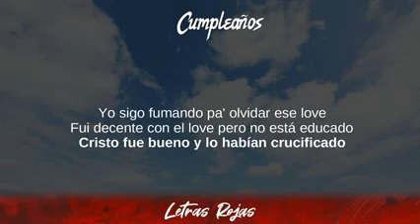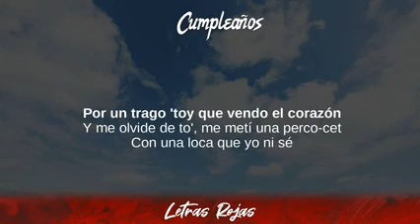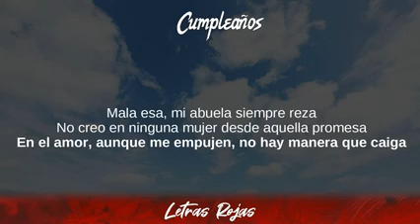Sech - Cumpleaños (Lyrics/Letra)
Sech - Cumpleaños (Lyrics/Letra) | Wing Lyrics
Cumpleaños - Sech
Gracias suscriptores Wing Lyrics:

➡️Suggested Video:
Nacho - La Buena:

❥Wing Lyrics:
Sech - Cumpleaños Lyrics

00:01 Ma'i, de tu vida me salgo
00:03 Mañana estás de cumpleaños, al fin, cumples algo
00:08 No eres puta pero estás viajando y ahora tienes carros saldo'
00:14 Ojalá, te lleven en Bugattis, la movie, con seguridad en Ferrari
00:20 Igual me va' a tener que ver en los partys
00:22 ¿De que vale ser bueno? El amor ha expira'o
00:25 Yo sigo fumando pa' olvidar ese love
00:27 Fui decente con el love pero no está educado
00:30 Cristo fue bueno y lo habían crucificado
00:33 Mala esa, mi abuela siempre reza
00:37 No creo en ninguna mujer desde aquella promesa
00:42 En el amor, aunque me empujen, no hay manera que caiga
00:47 No es por plata, si dejaron a Tyga
00:50 Sigo aquí en la disco bailando reggaeton
00:52 Por un trago 'toy que vendo el corazón
00:54 En el amor aunque me empujen no hay manera que caiga
00:57 No es por plata, si dejaron a Tyga
01:00 Sigo aquí en la disco bailando reggaeton
01:02 Por un trago 'toy que vendo el corazón
01:05 Y me olvide de to', me metí una perco-cet
01:08 Con una loca que yo ni sé
01:11 Bajando botellas de Rosé
01:14 Un feeling y que gana 'e toser
01:17 Porque de las loca' yo me aburro
01:20 Dicen que el amor es pa' los burro'
01:22 Pero el corazón yo mismo me lo achurro
01:26 Si pienso en ti, mi lady
01:28 Que locura, hay mujere' a montón
01:30 Y tengo mi condón Louis Vuitton
01:33 Una loción Christian Dior, luces, cámara y acción
01:38 En el amor, aunque me empujen, no hay manera que caiga
01:43 No es por plata, si dejaron a Tyga
01:45 Sigo aquí en la disco bailando reggaeton
01:48 Por un trago 'toy que vendo el corazón
01:50 En el amor aunque me empujen no hay manera que caiga
01:53 No es por plata, si dejaron a Tyga
01:56 Sigo aquí en la disco bailando reggaeton
01:58 Por un trago 'toy que vendo el corazón
02:01 Yo aquí en la disco pensándote
02:06 Debe ser locura el momento
02:08 Si hay muchas mujere' mirándome
02:11 Ja, la borrachera está buena
02:14 Ademas, tengo bandidas en el ce-lular
02:17 Debería llamarlas, a ver lo que pasa
02:20 ¿De que vale ser bueno? El amor ha expira'o
02:25 Yo sigo fumando pa' olvidar ese love
02:28 Fui decente con el love pero no está educado
02:30 Cristo fue bueno y lo habían crucificado
02:33 Mala esa, mi abuela siempre reza
02:37 No creo en ninguna mujer desde aquella promesa
02:41 En el amor, aunque me empujen, no hay manera que caiga
02:47 No es por plata, si dejaron a Tyga
02:49 Sigo aquí en la disco bailando reggaeton
02:52 Por un trago 'toy que vendo el corazón
02:54 En el amor aunque me empujen no hay manera que caiga
02:57 No es por plata, si dejaron a Tyga
03:00 Sigo aquí en la di